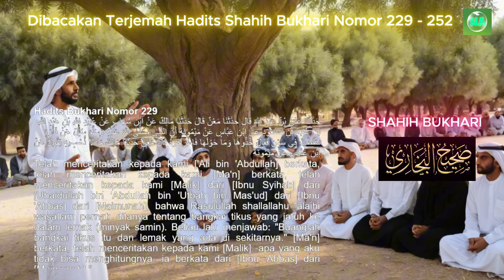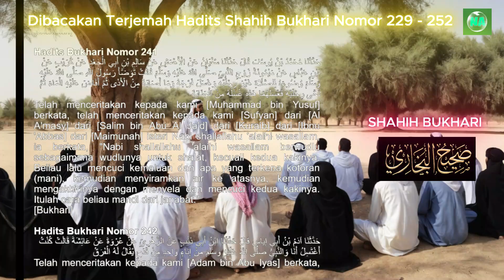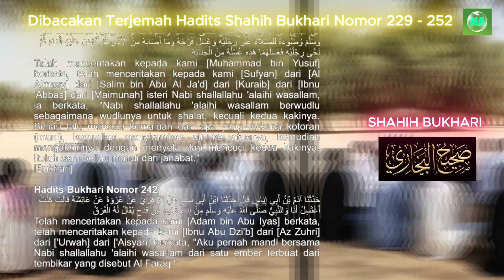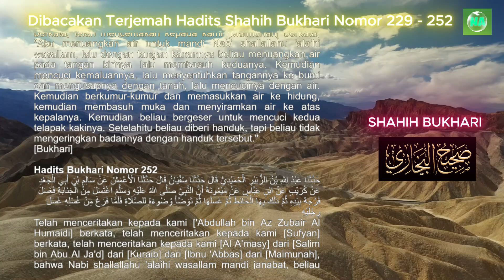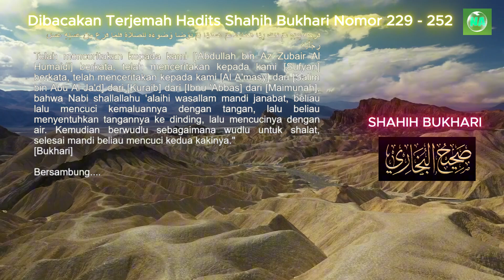Dibacakan Terjemah Hadits Shahih Bukhari No 229 sampai 252 - Bersambung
Dibacakan Terjemah Hadits Shahih Bukhari No 229 sampai 252

Audzubillah'himinasyaitonirojim,
Bismillahirrohmanirrohim,

Puji dan syukur marilah  kita panjatkan atas kehadirat Allah Subhanahu wa ta'ala. karena berkat rahmat, hidayah, dan karunia-Nya kita semua mendapatkan nikmat iman dan Islam.

Sholawat serta salam marilah kita panjatkan kepada Baginda Nabi Muhammad Shollallahu 'alaihi wa sallam, Semoga  kita mendapatkan syafaat Beliau di hari akhir. Aamiin Ya Robbal’alamin.